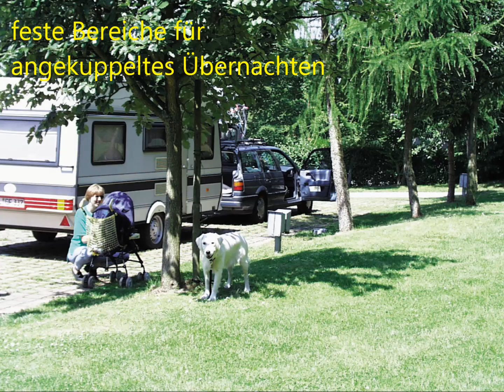Camping Main-Spessart-Park, Urlaub in Bayern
Willkommen auf dem Campingplatz Main-Spessart-Park, dem idealen Ort für den  familienfreundlichen Camping-Urlaub.
Gelegen am Osthang des Maintals im Herzen von Bayern und umgeben vom fränkischen Weinland bietet diese Campinganlage beste Voraussetzungen für Familien- und Gruppenreisen